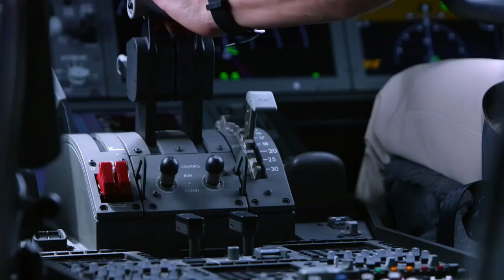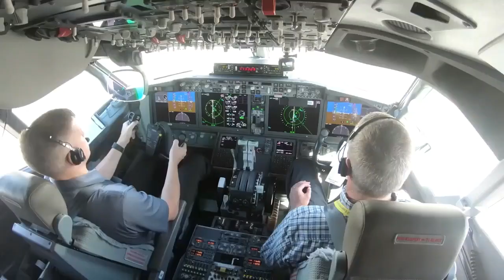Boeing 737 MAX Short Documentary | From Crash to Recertification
In the short 737 MAX documentary, we go over the 737 max's life. From the initial design and development, to the crash and groundings, all the way to the recertification in 2020, we will cover the newest updates from the MAX. Initially designed to compete with the A320neo, the 737 MAX is a re-engine version of the 737NG. There are 4 variants, the 737 MAX 7, 737 MAX 8, 737 MAX 9, and the 737 MAX 10. This video covers the design, troubles, grounding, orders, and more in a short video.

Extra Tags/Hashtags: 737MAX 737Recertification #737 737 MAX takeoff, 737 MAX crash, 737 max 8, 737 MAX cockpit, 737 max update, 737 max news, 737 max american airlines, 737 max documentary, the avid aviator, YouTube, 737-800, 737 8, 737-900er, Alaska Airlines 737 MAX, alaska airlines